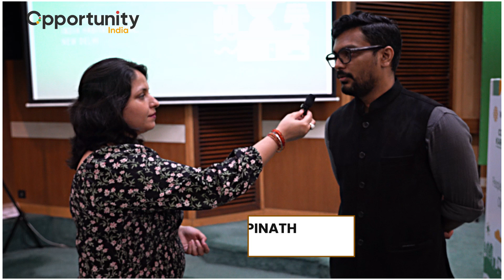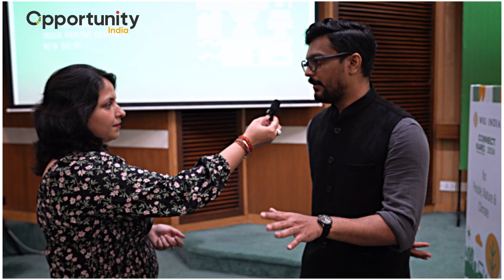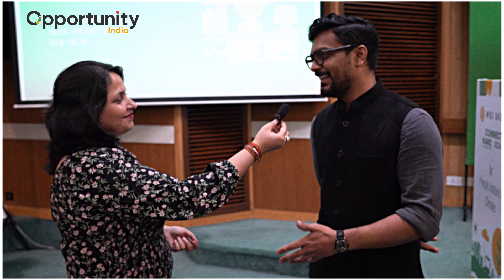Changes in Electric Buses: From Urban to Inter-State Travel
In talks with  Mr.Amegh Gopinath, Lead-Electric Mobility, GIZ India said, We are working with the Ministry of Heavy Industries and the city of Surat in the field of electric buses. Under the recently launched electric bus scheme and the target of 50,000 electric buses by 2030, we are focusing on contracts, planning, scheduling, and deployment. We are preparing a plan for Surat and are working at the planning and policy level with CSL, ASRTU, MOHUA, and MHI.